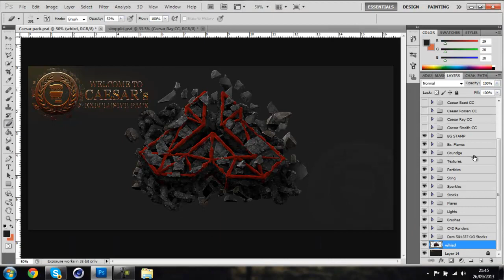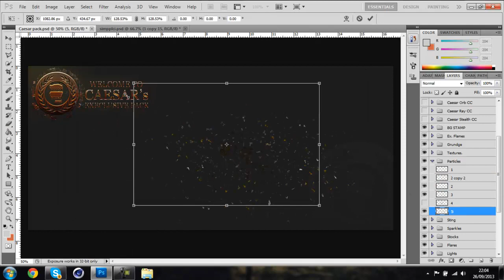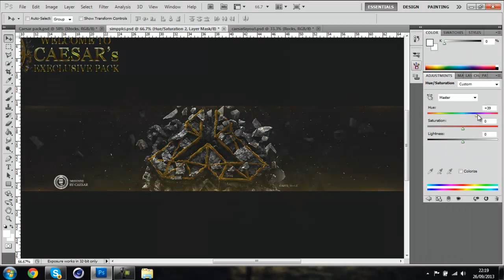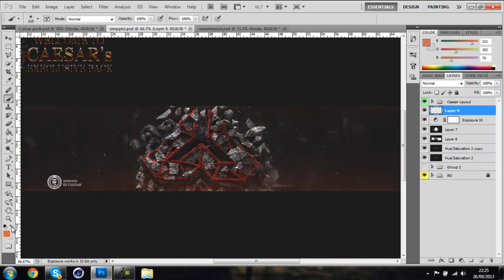Dare Whiz Contest - Ruse Caesar (Experiment)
Open.

20 + Likes?!
Thanks for 70 sub ! I know the atom array is rather big but i think it look ok that size, ill tone it down my next time bai bai

Song :...